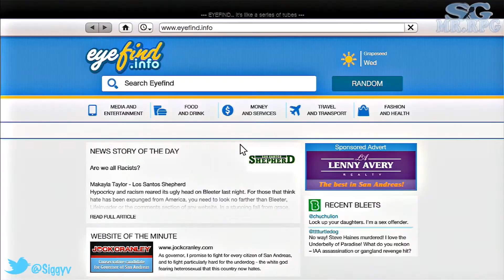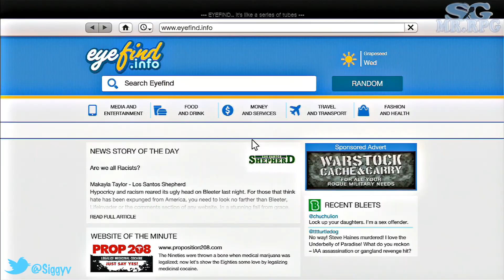GTA V Heists Release Date | PC Delayed again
GTAV Heists will probably suck not gonna lie March 10th

GTAV delayed on PC till April 14th...stay mad

Follow on Vine: Siggyv

GTAV